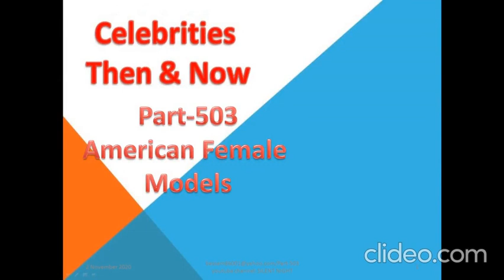Most Satisfying models Part 503/Music